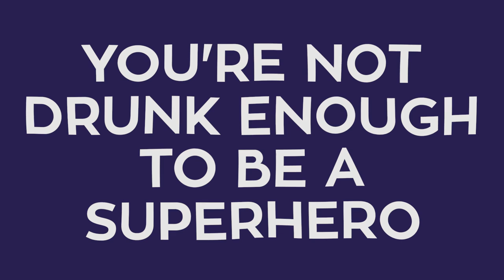High & Mighty (Promo)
After surviving a vicious shooting unscathed, Chelo discovers that he has supernatural powers…powers that only emerge when he’s drunk or high..really drunk…and really high!